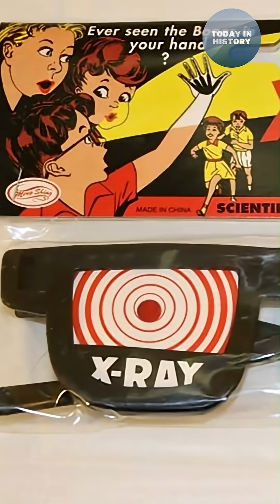The Day X-Rays Became Deadly | Today in History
In 1904, Clarence Dally became the first known X-ray fatality—but people kept using them anyway. Wilhelm Röntgen discovered X-rays on November 8, 1895, revolutionizing radiology and medical imaging.

Dally worked as Thomas Edison's assistant, testing X-ray equipment for hours without protection. He developed cancer and died at age 39. Yet unrestrained X-ray uses persisted for decades, including shoe-fitting fluoroscopes in stores from the 1930s to 1950s.

Early pioneers believed X-rays were as harmless as light. They were tragically wrong.